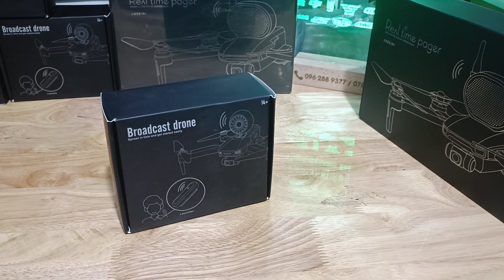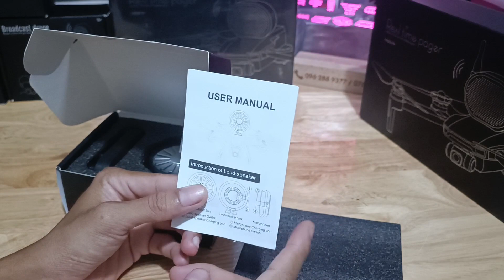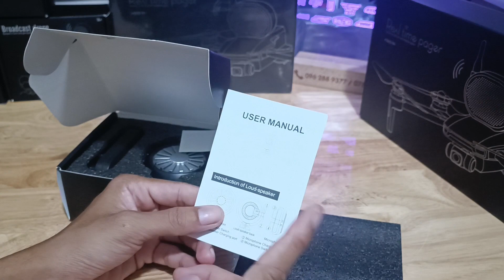🎯Speaker M2 សម្រាប់អាចដាក់ជាមួយDroneធម្មតាបាន